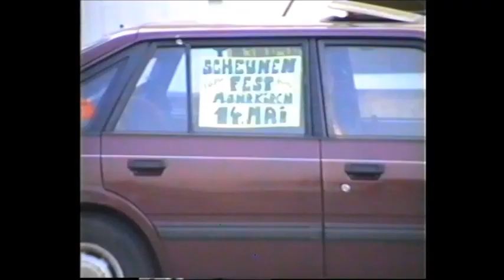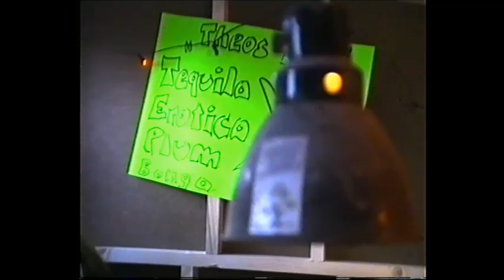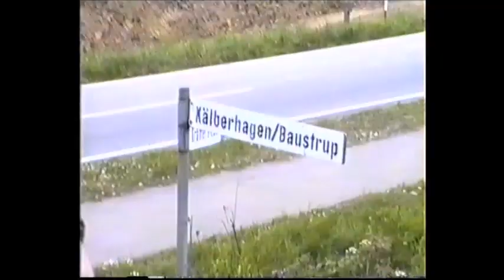Scheunenfest in Mohrkirch 1993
Die Landjugend Mohrkirch feiert 1993 ihr großes Fest.